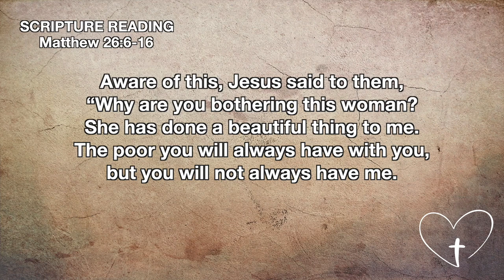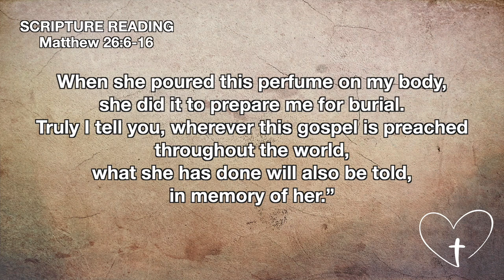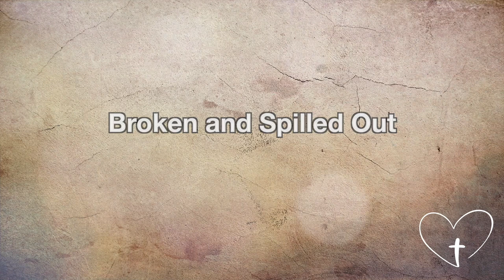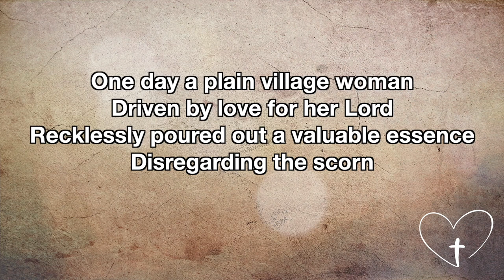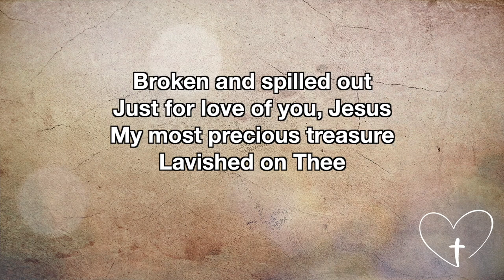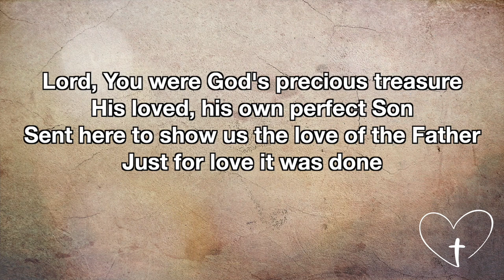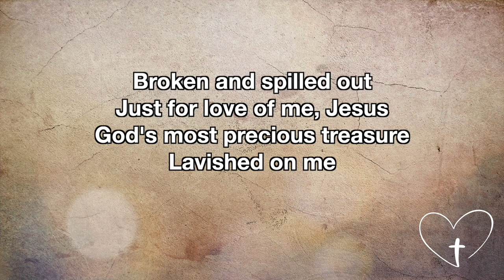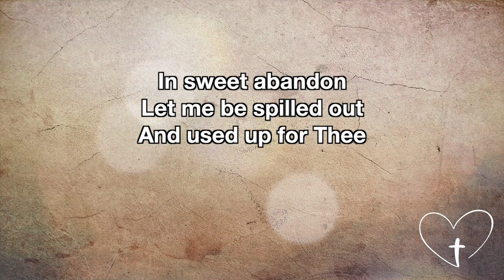PRAYERWATCH April 5, 2023 | A Response To His Love